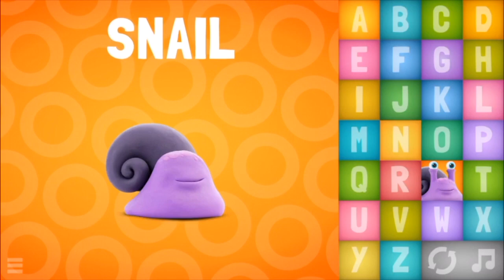Alphablocks ABC Phonics Learn To Read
Watch as we play with Alphablocks! Fun easy way to learn the alphabet with the Alphablocks alphabet game for kids. Fun phonics for kids! Letters DEF Enjoy

We are playing Alphablocks downloaded from Apple iOS app store
We are also playing Hey Clay ABCs downloaded from Apple iOS app store